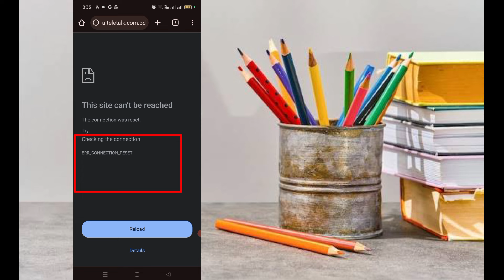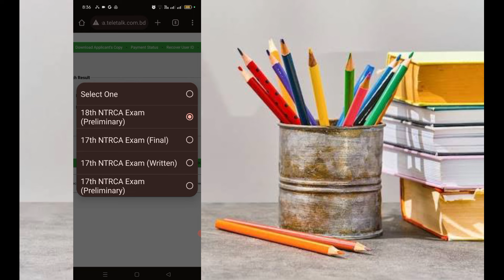18th NTRCA Exam Preliminary result check | ১৮তম শিক্ষক নিবন্ধন প্রিলি পরীক্ষার ফলাফল দেখার নিয়ম